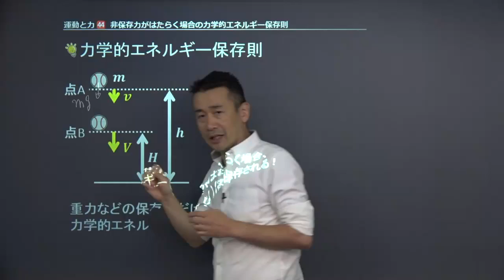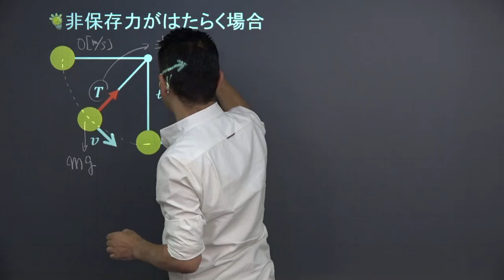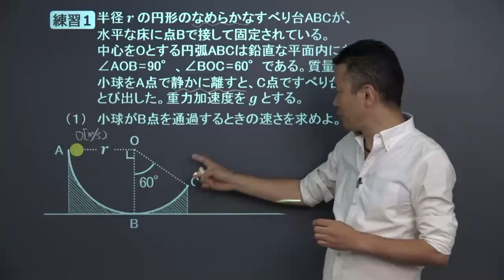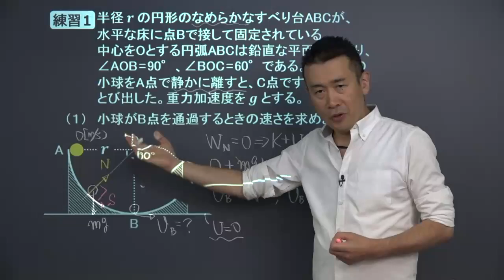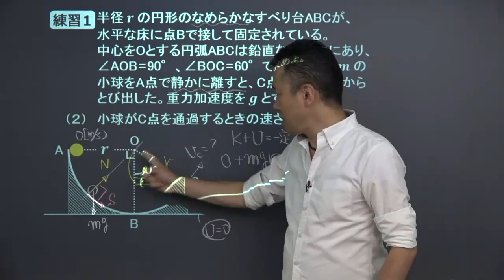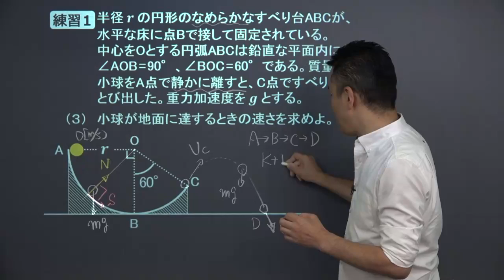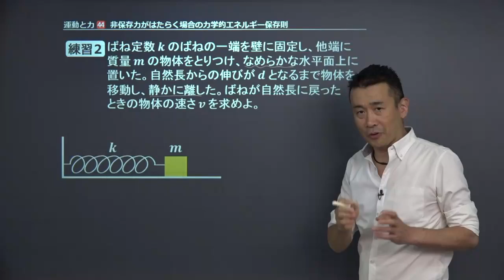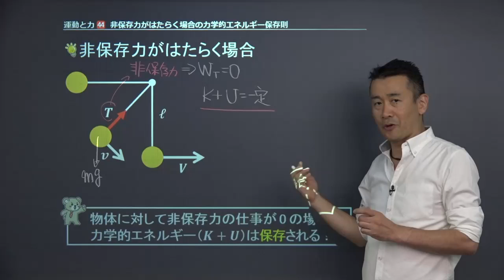【物理基礎】 運動と力44 非保存力と力学的エネルギー保存則 （２０分）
この映像授業では「【物理基礎】　運動と力44　非保存力と力学的エネルギー保存則」が約２０分で学べます。この授業のポイントは「非保存力の仕事が0の場合、力学的エネルギーは保存される」です。映像授業は、【スタート】⇒【今回のポイント】⇒【練習】⇒【まとめ】の順に見てください。

■「物理基礎」でわからないことがある人はこちら！

・物理基礎　力のつりあいと作用反作用

・物理基礎　力学的エネルギー保存の法則